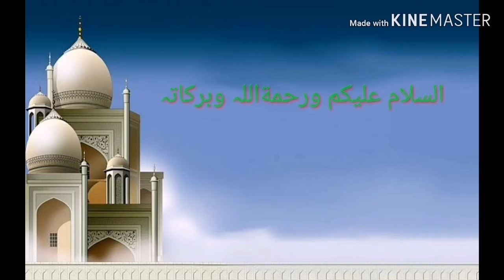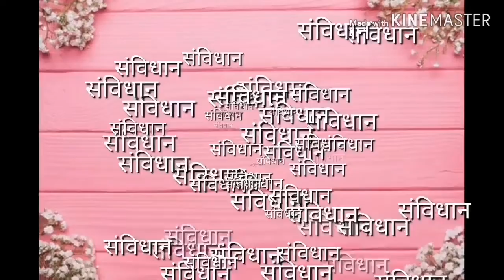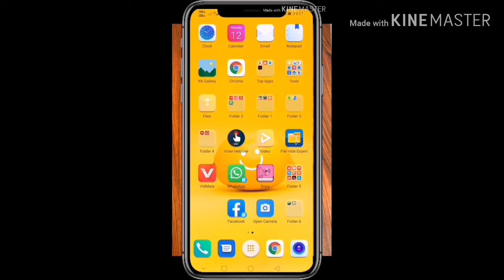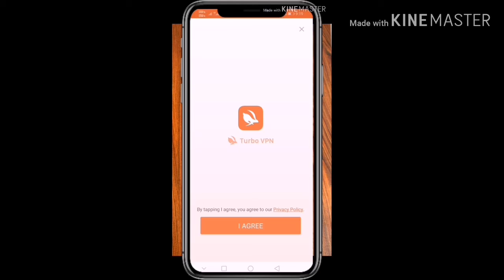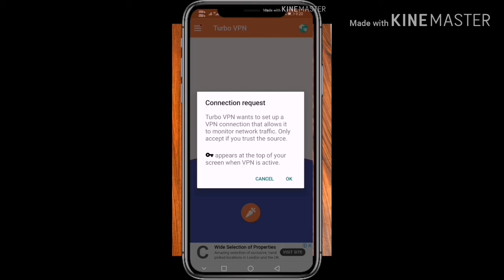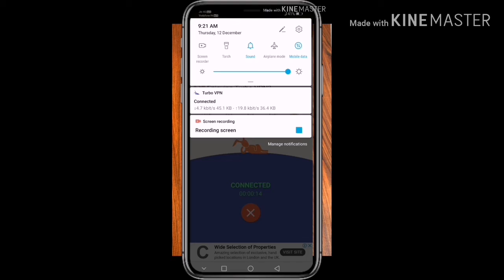CAB NRCASSAM VPN CITYZENSHIPAMENDMENTBILL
Cab aur moujuda halat par ek video